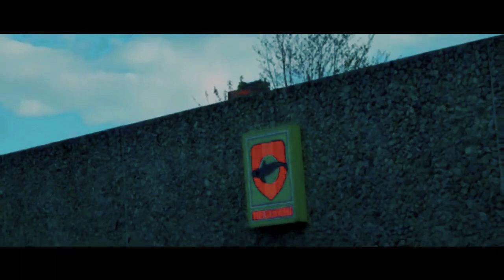Martin Garrix - Heal Ft. Bonn (OfficiaI Music Video)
IMPORTANT!

-This video is purely fan-made, if you (owners) have seen your content and want to remove this video, please message us privately before doing anything. We will respectfully remove it immediately. Please don't use YouTube strikes! So much love!

-THIS IS FOR ENTERTAINMENT, FOR FUN!

-THANK YOUZayn,Kygo,Love, New Song 2019, Martin Garrix,
 The Chainsmokers,
 Taylor Swift,
Alan Walker,
Sia,
KSHMR,
DJ Snake,
Justin Bieber,
Katy Perry,
Lady Gaga,
GAGE Music,
Tweezeed,
Live Box,
Spinnin Records,
Ultra Music,
T Series,
English Hit Songs,
New Song 2018/2019,
Duia Lupa,
Marshmello,
Trap Nation,
Wave Music,
PewDiePie,
Mr Beast,
Top Music Song,
Proximity,
STMD Records,
Billboard Song,
MIB,
Avengers,
Thanos,
One Republic,
Imagine Dragon,
Thunder,
Faded,
Pillow talk,
Dusk till down,
Alone,
Bitch Lasagna,
Maroon 5,
Zayn Malik,
DJ Snake,
Sorry,
Baby,
So it goes,
Blank Space,
BTS,
Live Performance,
Live Concerts,
Mafia Nation,
Deep Nation,
Animals,
Toufiq Ahmed,